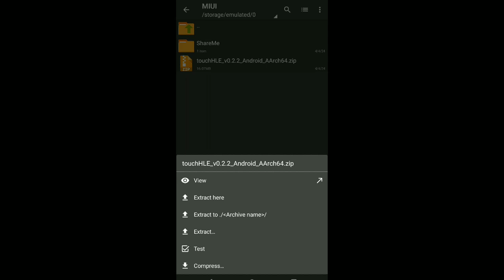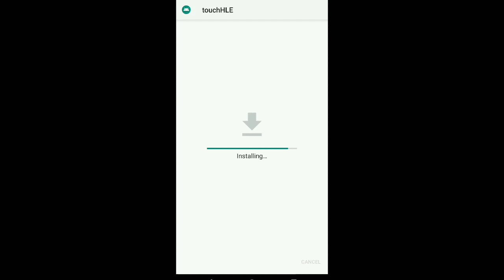TouchHLE Android (IOS Emulator) - More Playable Games!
touchHLE is a high-level emulator for iPhone OS apps. It runs on modern desktop operating systems and Android, and is written in Rust.

TouchHLE v0.2.2

- 3/32
- Snapdragon 636
- Android 9